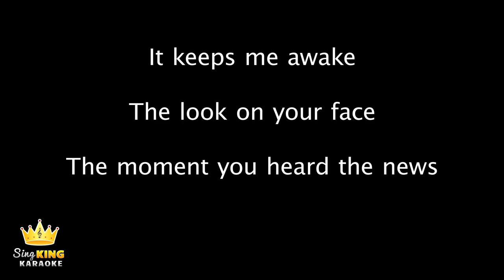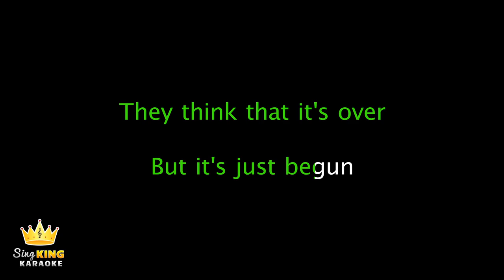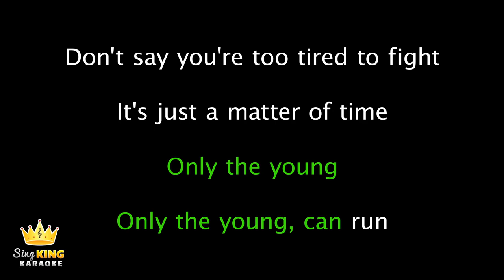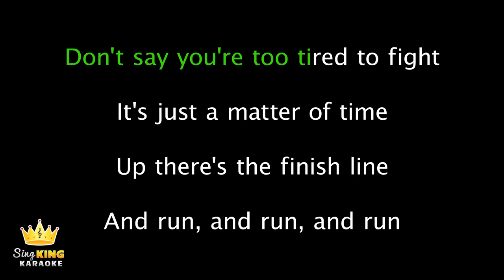Taylor Swift - Only The Young (Karaoke Version)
Karaoke sing along of “Only The Young” by Taylor Swift from Sing King Karaoke